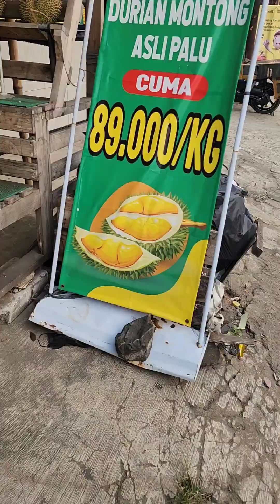ngajak bocil ke pesona square